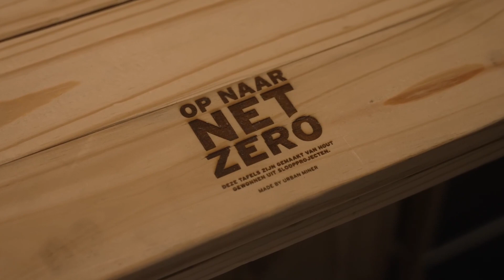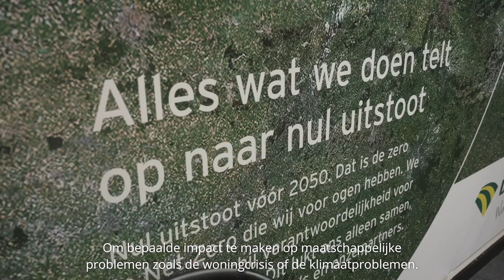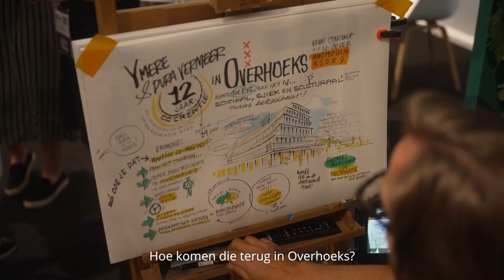Provada 13 juni 2023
Onze eerste Provada-dag zit er alweer op!💪🏼 Blik samen met onze vlogger Jadrike Boels terug op een inspirerende dag.